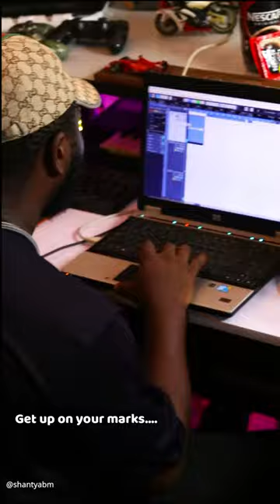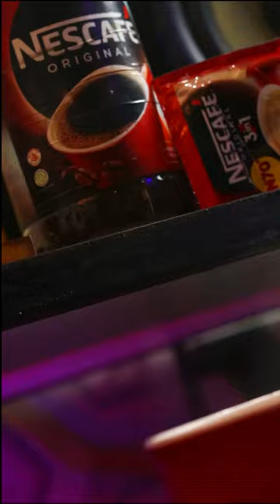Shanty - Nescafe one song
Shanty's entry for the nescafe one song challenge